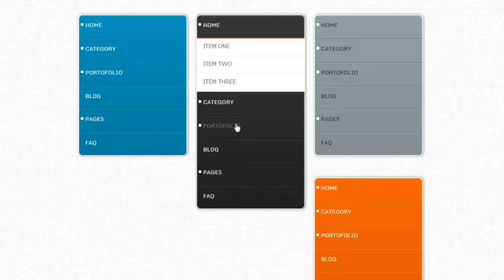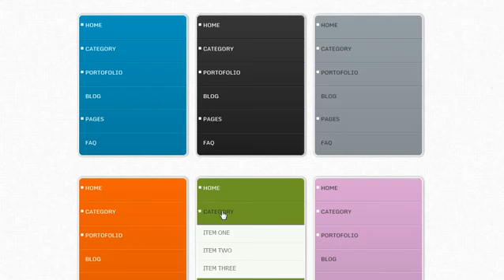Css3 Vertical Accordion Navigation Menu